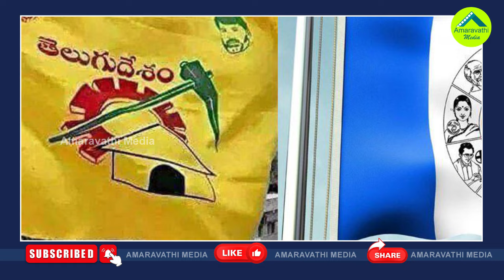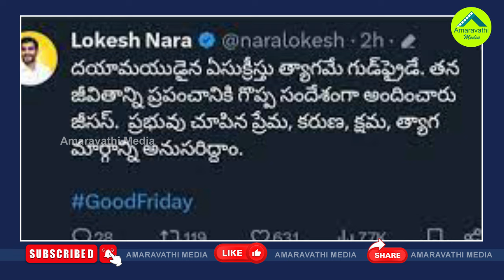మళ్ళీ వైసీపీకి చిక్కిన లోకేష్..ఏం చేశారంటే?| Nara Lokesh Trolled By YSRCP For A Tweet On Good Friday